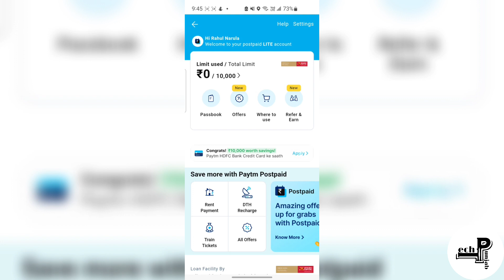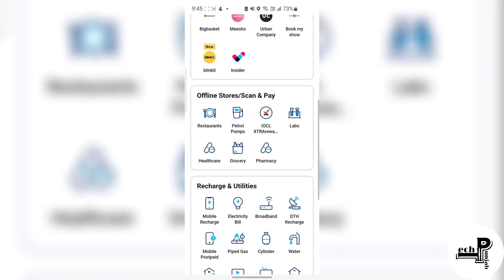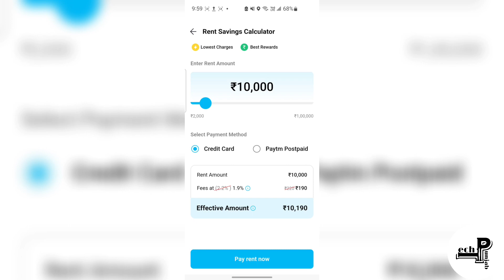Paytm postpaid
Paytm postpaid kaise use kre
how to use paytm postpaid